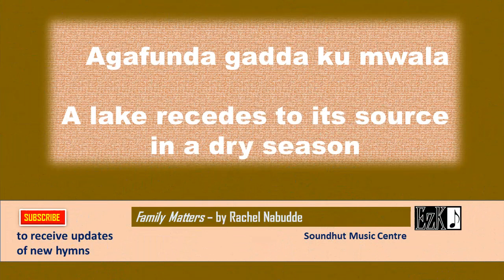Luganda Proverbs - Does family size matter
Hymns and Music, Testimonies and Sermon, Meditation and Prayer, Worship and Praise, Rest and Reflection, Health Lifestyles and Well-being, Entertainment and Learning